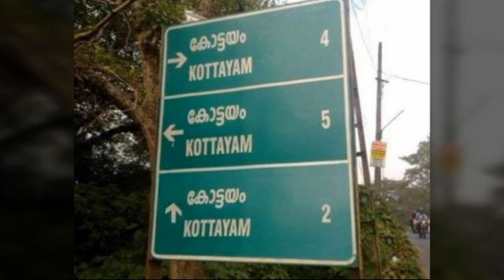சற்றுமுன்பு நடந்த சம்பவத்தின் பின்னணி தகவல் | Tamil Trending Video | Tamil Viral Video